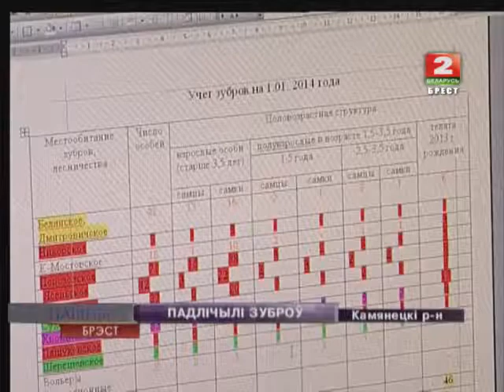ПАДЛІЧЫЛІ ЗУБРОЎ (Відэа)